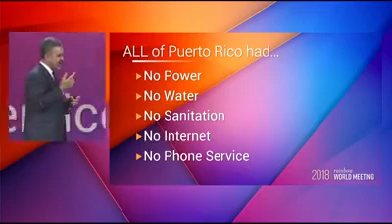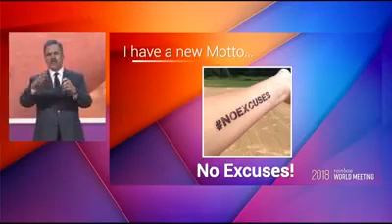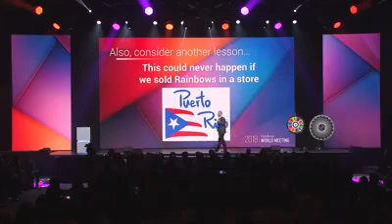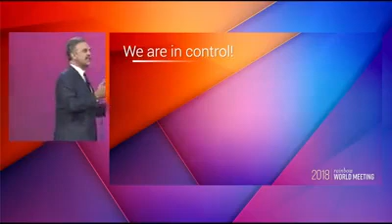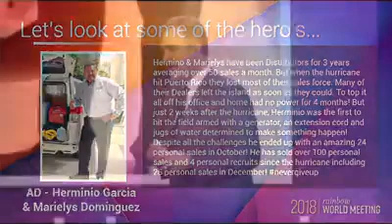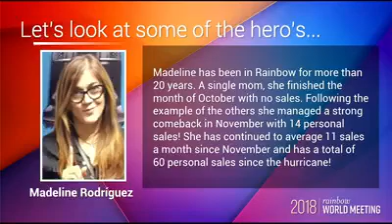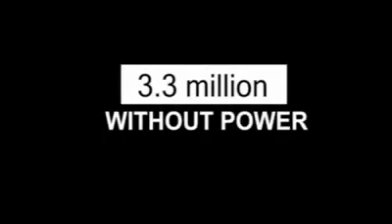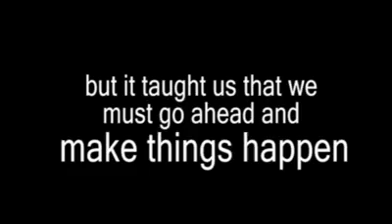Puerto Rico Success Story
An example of how sometimes our mind prevents us from success. You should watch it once a week just to stay focused and remember: If you lose your excuses you will find your results.